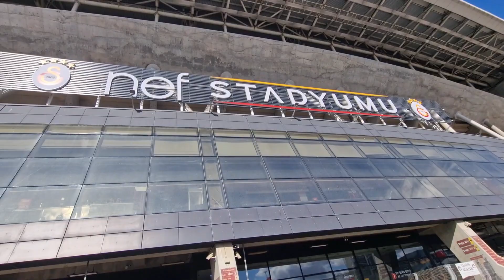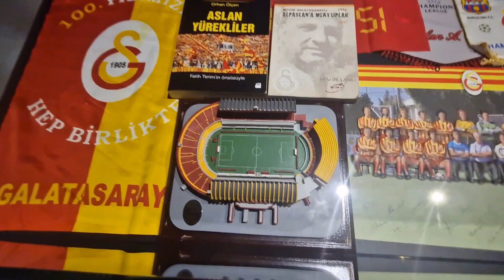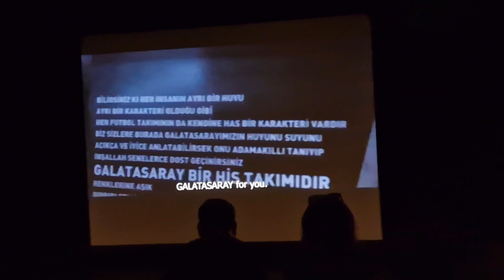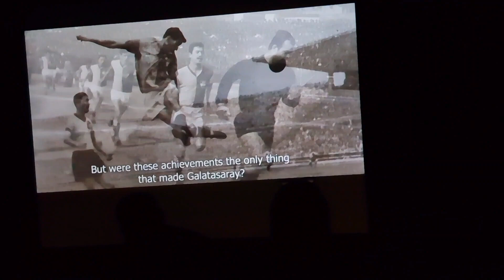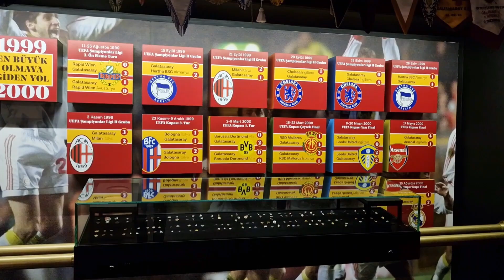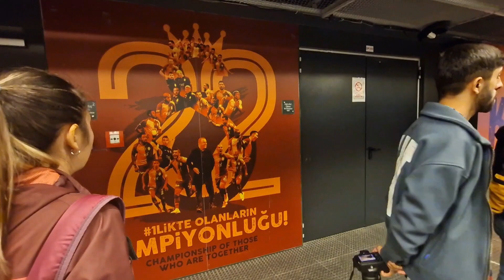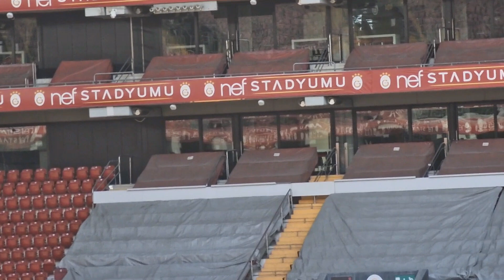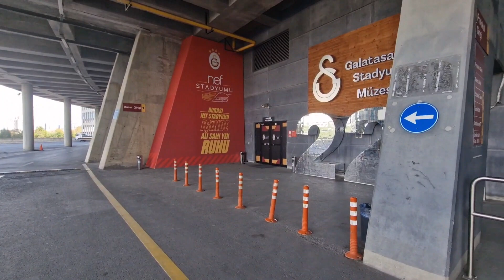Presentation Galatasaray Istanbul Stadium